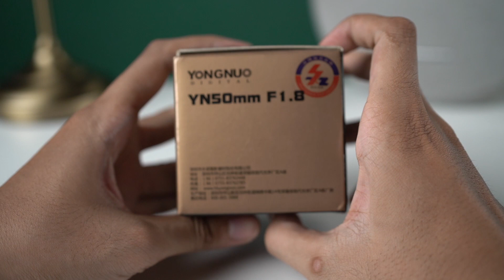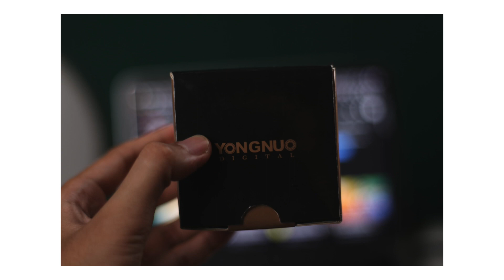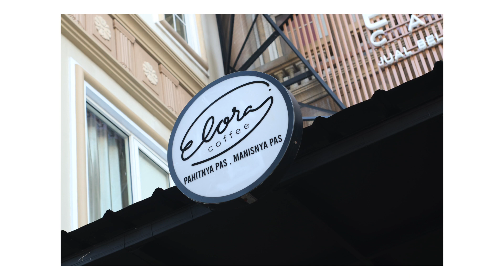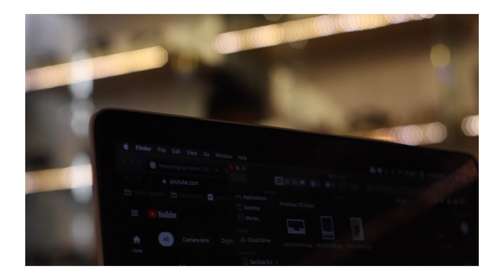LENSA FIX 50mm MURAH! | Review Lensa Yongnuo 50mm F1.8 Bahasa Indonesia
Hi Kawan Elora!
Buat kalian baru belajar kamera dan cari lensa fix, Kali ini kita akan mereview lensa murah 50mm F 1.8